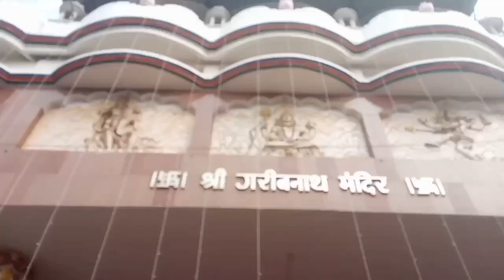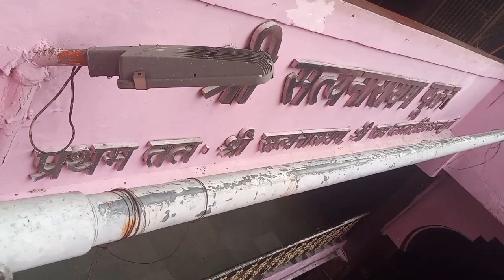Garib sthan Mandir Muzaffarpur Bihar#Garibsthan